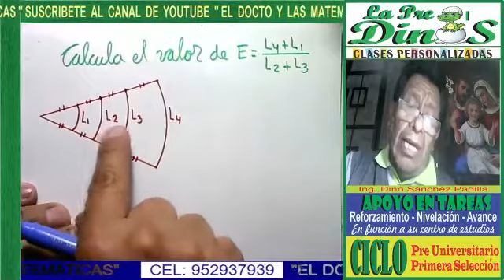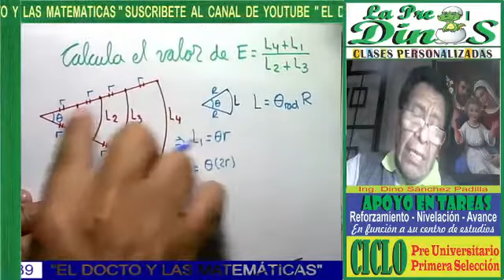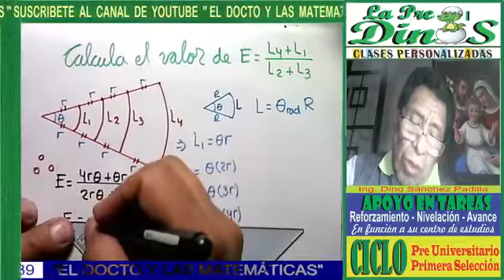PROBLEMA DE ÁNGULOS Y ARCOS 25